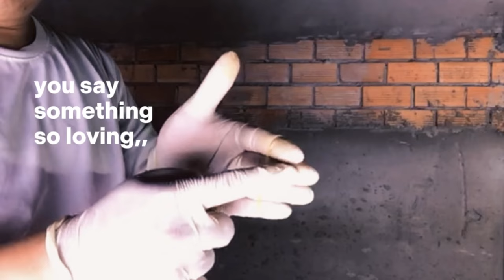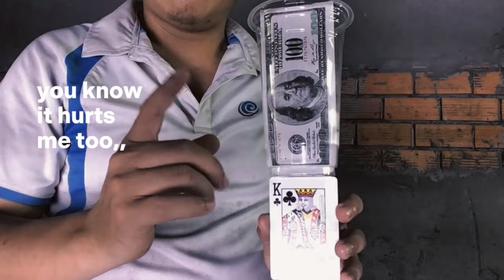This Card Trick Revealed is Amazing And More 🎩🪄